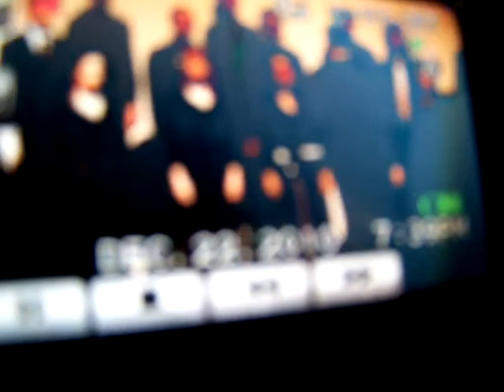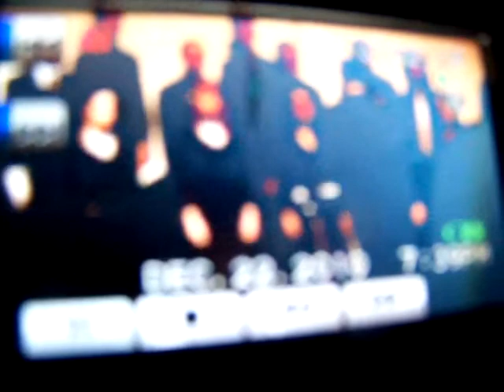Carol of the Drum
Sorry it's such a crappy quality.

Sung by:
High School Concert Choir
Winter 2010
Senior Year